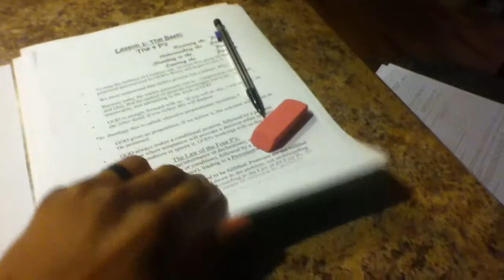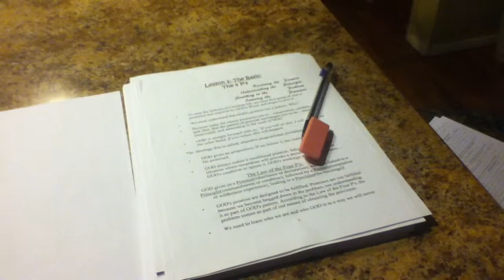My 2010 Christian Group Paper Work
something i got started up in my junior yr in high school
IDK y i got this on here. The group wasn't all that. well it wasn't that bad. ok let me stop yes it was. bad leadership skill and poor planning... wooo. lol it's funny now but going thru it was crazy and Frustrating!
.the bad, the ugly Lord use it.